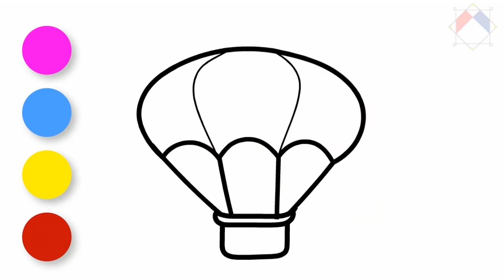how to draw a parachute - cómo dibujar un paracaídas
How to draw a parachute?

Up above the world so high, Like a diamond in the sky! Ever wondered how it feels like to fly in the sky? Yes? Well, you’re probably a bold and adventurous soul to love skydiving. C'mon take a sheet of paper and start sketching the parachute with Massive kidszone’s simple step by step tutorial and color it with your favorite one. Let’s bring the “Up“ movie into reality.